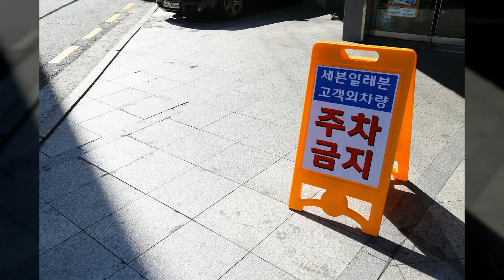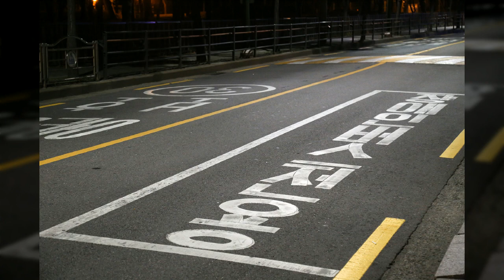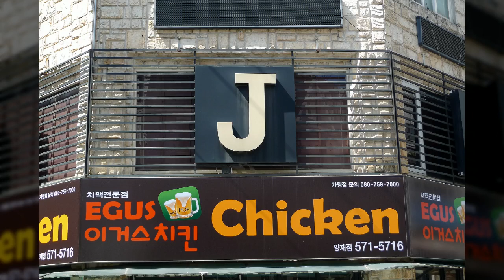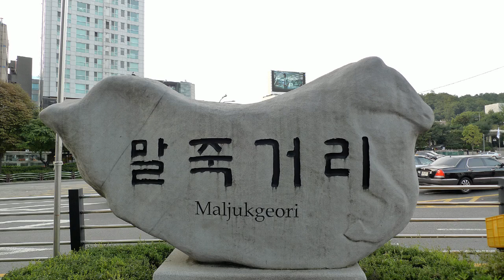양재동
1만8천개 이상의 다양한 컨텐츠들을 목록별로 구분하여 재생목록에 정리하였습니다.

1. Youtube, Pixabay, 공유마당에서 제공하는 음악과 사진들을 이용한 컨텐츠.
2. 일상이 담긴 Shorts 영상.
3. 플랫폼 기획 전반.
4. 랜선 여행 시리즈 - 국내, 전세계 대륙별 컨텐츠
5. 대한민국 역사 시리즈